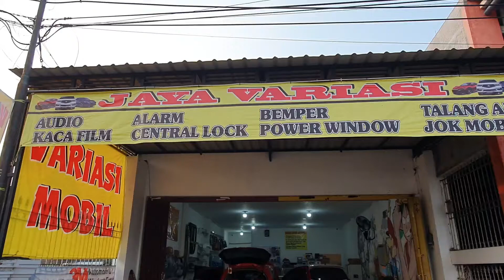Brio Pasang Audio, Door Handle, Auther, Tank cover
Variasi Mobil, Aksesoris Mobil, Audio Mobil, Jok Mobil

Toko Jaya Variasi Sidoarjo (Pusat)
Lokasi : Ruko sebelah pombensin pasar larangan sidoarjo

Toko Jaya Variasi Suko Sidoarjo (Cabang)
Lokasi : Jl Raya Suko No 7
No Hp / WA : 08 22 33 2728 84

Buka :
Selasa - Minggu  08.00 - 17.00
Senin Libur (kalo tidak ada tanggal merah)
Senin Buka (kalo ada tanggal merah)
Tanggal Merah Libur